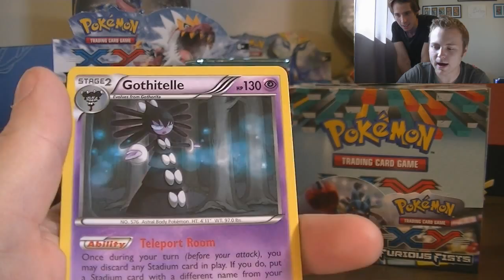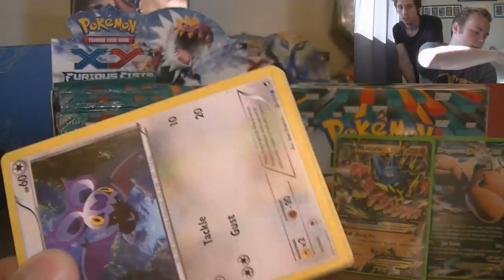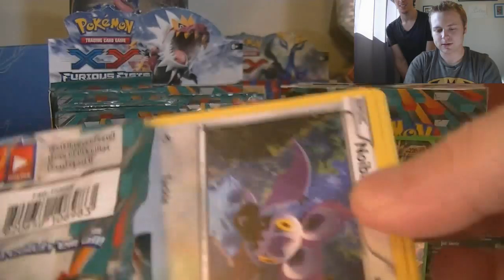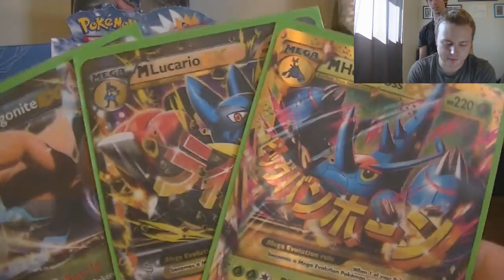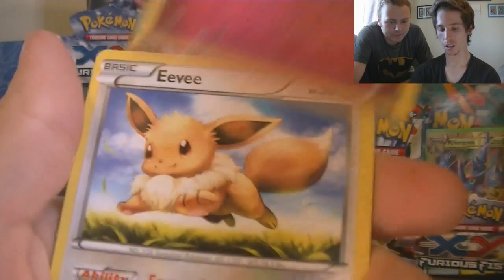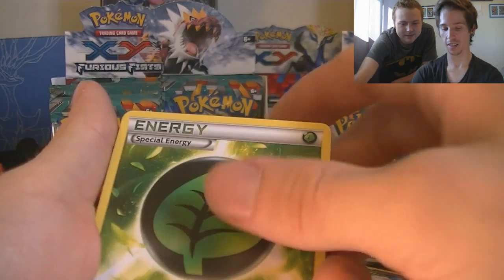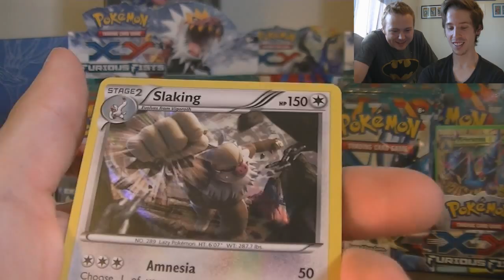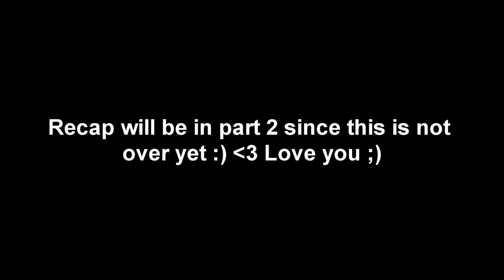Opening 2 Pokemon Furious Fists Booster Boxes Part 1/2 "Secret Rare Pull"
▶ Icey&Sauce POBox:
342 Sydney, NS B1P1T0 "Canada"

Sauce’s Cards

Full Art Cards

Lysandre FA (1)
Pokemon Center Lady FA (1)
Reshiram RCFA (1)
Meloetta RCFA (1)
Emolga FA (1)
Pokemon Fan Club FA (1)
Charizard FA (1)
Magnezone FA (1)
Shaymin RCFA (1)
Emolga RCFA (1)

Secret Rare Cards

Mega Charizard X (SR) - (1)

Mega Ex Cards

Mega Venusaur (1)
Mega Kangaskhan (1)
Mega Charizard X (1)
Mega Charizard Y (1)
Mega Lucario EX - (1)

Ex Cards

Charizard EX 12/106 - (1)
Blastoise EX (1)
Kangaskhan EX (1)
Toxicroak EX (2)
Emolga EX (1)
Venusaur EX (2)
Reshiram EX (1)
Latios EX (1)
Excadrill EX (1)
Zekrom EX (1)
Darkrai EX (1)
White Kyurem EX (1)
Victini EX (1)
Seismitoad EX (1)
Magnezone EX (1)

Promo EX Cards

Charizard EX - (1)

Jumbo Cards

Charizaed EX - (1)

ICEY’s Cards

Full Art Cards

Thundurus FA - (1)
Xerneas FA - (1)
Emolga FA - (1)
Emolga RCFA - (2)
Meloetta RCFA - (2)
Mew RCFA - (1)
Kangaskhan FA - (2)
Lysandre FA - (3)
Pokemon Fan Club FA - (2)
Giratina EX (FA) - (1)
Cresselia EX (FA) - (1)
Lucario EX (FA) - (2)

Secret Rare Cards
Golurk (SR) - (1)

Mega Ex Cards

Mega Charizard X EX - (2)
Mega Charizard Y EX - (1)
Mega Venusaur EX - (1)
Mega Blastoise EX - (1)
Mega Kangaskhan EX - (1)
Mega Heracross EX - (2)

Ex Cards

Excadrill EX - (1)
Keldeo EX - (2)
Chandelure EX - (1)
Mewtwo EX - (1)
Darkrai EX - (1)
Blastoise EX - (2)
Skarmory EX- (6)
Emolga EX - (1)
Venusaur EX - (1)
Charizard EX 11/106 - (1)
Charizard EX 12/106 - (3)
Kyurem EX - (2)
Yveltal EX - (2)
Xerneas EX (1)
Zekrom EX - (3)
Toxicroak EX- (2)
Magnezone EX - (1)
RayQuazza C LV.X - (1)
Lucario EX - (1)
Seismitoad EX - (1)
Hawlucha EX - (1)
Heracross EX - (2)
Dragonite EX - (1)

Promo EX Cards

Greninja EX - (1)
Delphox EX - (1)
Chesnaught EX - (1)
Krookodile EX - (1)
Charizard EX - (1)
Xerneas EX - (1)
Darkrai (FA) - (2)
Giratina (FA) - (2)

Jumbo Cards

Charizaed EX - (1)
Krookodile EX - (1)
Zoroark - (1)
Darkrai (FA) - (2)
Deoxy EX - (1)

ICEY&SAUCE